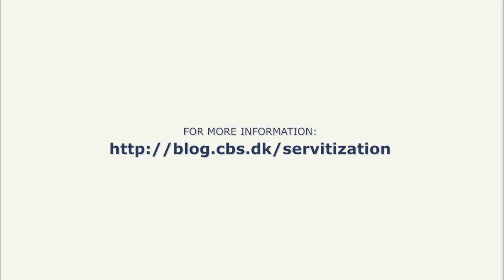Thomas Frandsen on Servitization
From CBS Competitiveness Day 2016. Thomas Frandsen explains why Servitization is an important driver for the competitiveness of Danish manufacturers.  Download the "Competitiveness through Servitizaton - A guide for practioners" at: blog.cbs.dk/servitization